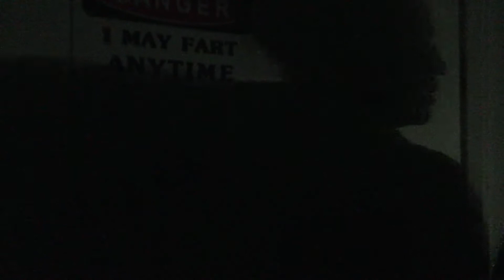Twenty Cents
Short German Expressionistic film